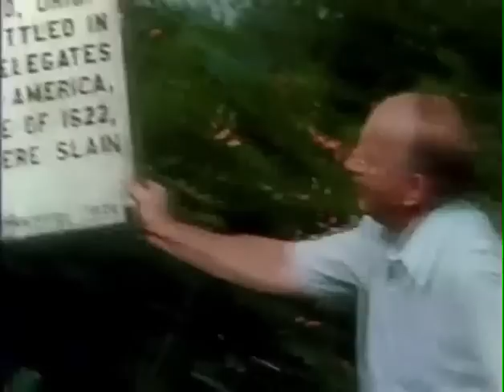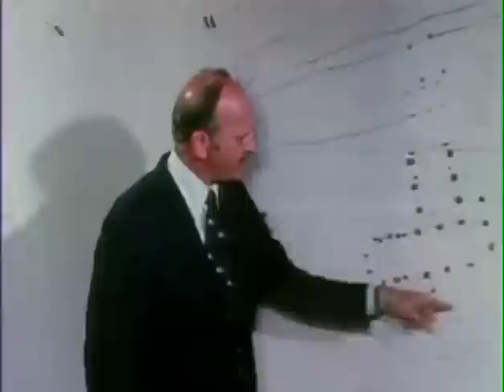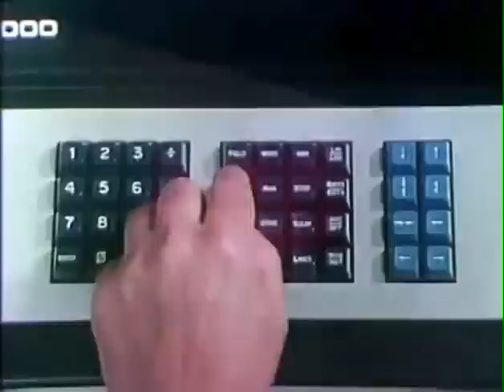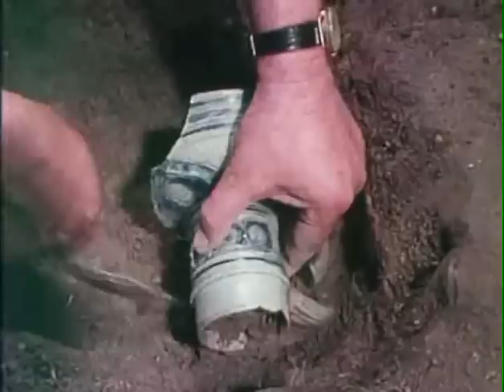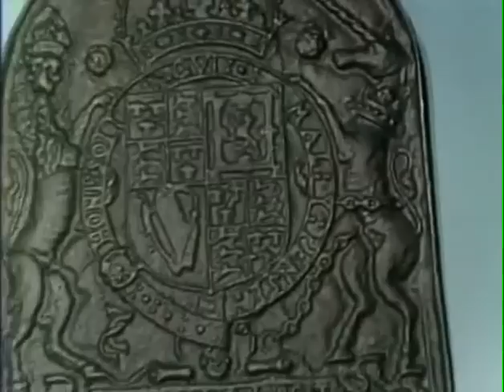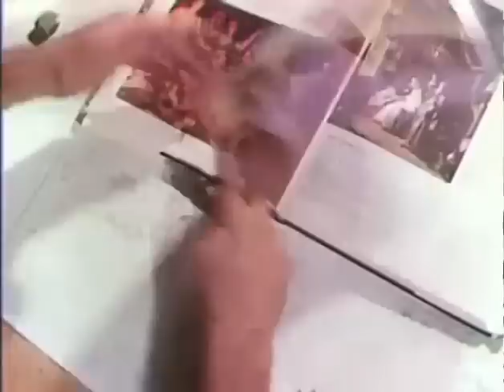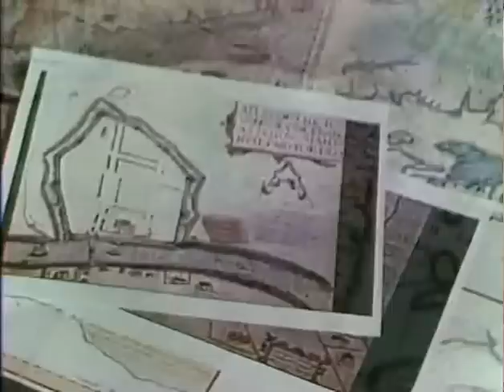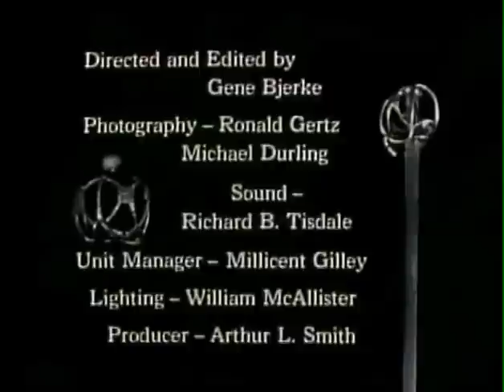Martin's Hundred-Wolstenholme Town Archaeology.m4v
This is a presentation of a 5-year archaeological investigation directed by Ivor Noel Hume at Carter's Grove Plantation, funded by the National Geographic Society and The National Endowment for the Humanities.